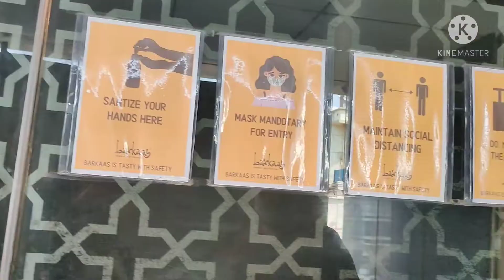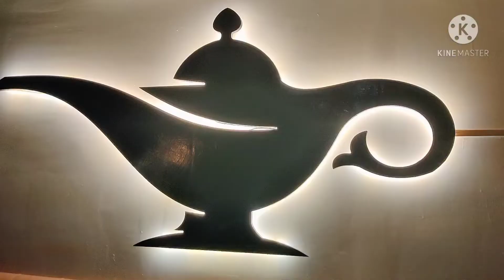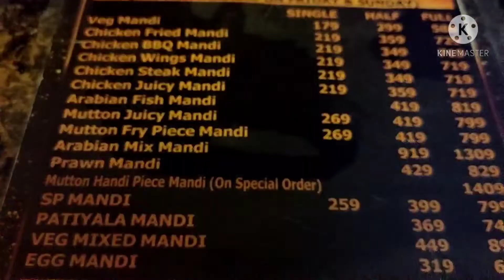Barkaas- arabic restaurant || ongole mandi restaurant||chicken bbq mandi||wife nd husband vlogs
Hi this is Anuradha, today I am going to show you the famous barkaas arabic restaurant in ongole with genuine 👍review plz watch the video without skip nd don't forget to subscribe, like and share ❤️❤️❤️ the video😘🙏